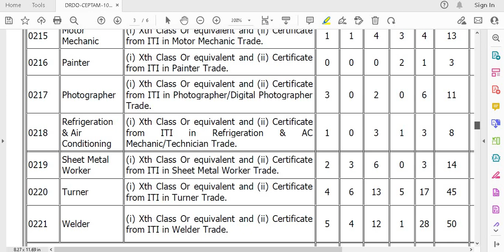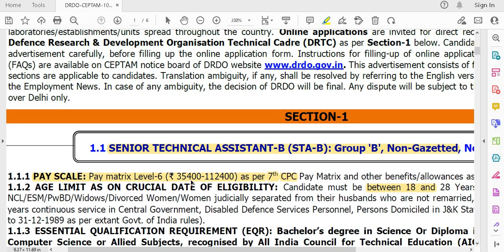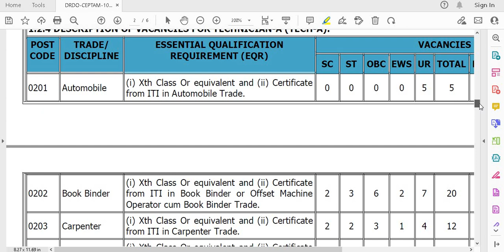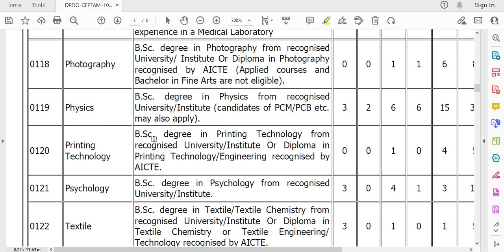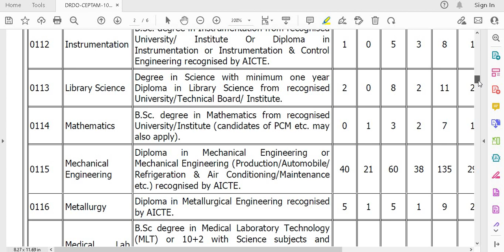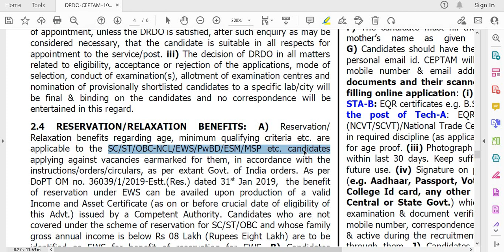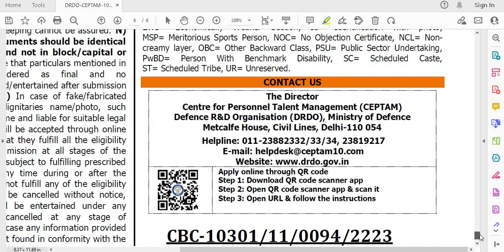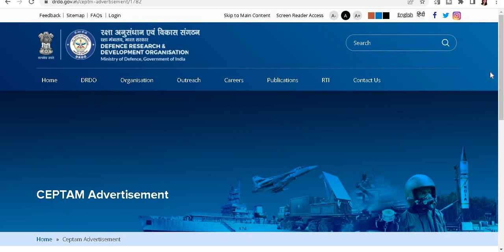DRDO RECRUITMENT 2022 II PERMANENT CENTRAL GOVT JOBS II 38000 Rs to 60000 Rs I NO FEE / 100 Rs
DRDO RECRUITMENT 2022 II PERMANENT CENTRAL GOVT JOBS II 38000 Rs to 60000 Rs I NO FEE / 100 Rs II ALL INDIA LEVEL EXAMS II SARKARI NAUKRI 2022 II

सरकारी नौकरी
सरकारी नौकरी

 Stenographer Grade-II

IMP NOTE - PLZ VERIFY THE AUTHENTICITY OF OFFICIAL WEBSITE FROM YOUR LEVEL, ALSO READ THE DETAILS OF ADVERTISEMENT BEFORE MAKING APPLICATION

10th Pass Govt Jobs,12th Pass Govt Jobs, Accountant Vacancy Clerk Vacancy
10 Pass Jobs
12th Pass Jobs